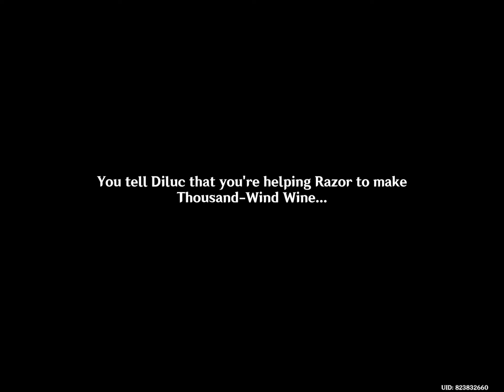Diluc invited kaeya for dinner